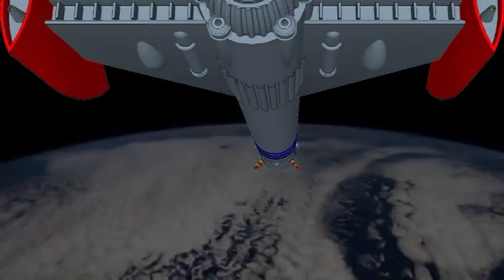Tourisme Spatial ou Spécial ??? HD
Petite Pub sur le tourisme spatial

Le tourisme spatial est l'activité touristique qui consiste à envoyer des personnes dans l'espace pour des motifs non professionnels

Soyer indulgent c'est mon premier vidéo comme ça
je suis conscient que c'est de la m lolll mais je m'amuse loll